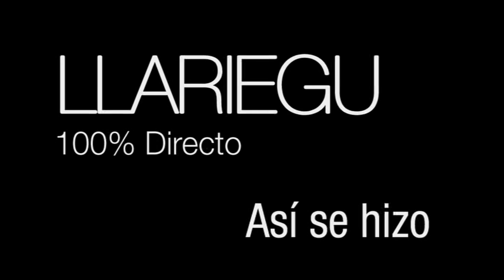Llariegu 100% Directo (27/4/2011)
La banda de gaitas Llariegu grababa en el Teatro de La Laboral de Gijón una actuación irrepetible con colaboraciones del lujo. Artistas como Kepa Junkera, Héctor Braga, Alberto Rionda, Dark La Eme, Miguel Herrero, Jorge Cambareli o David Adeba entre otros grandes nombres de la escena musical asturiana.
Producción: Javier Rubio
Mezcla: Acme Studios por Pablo Pérez y Miguel Herrero
Masterización: Green Desert Mastering por Kike Sanchís